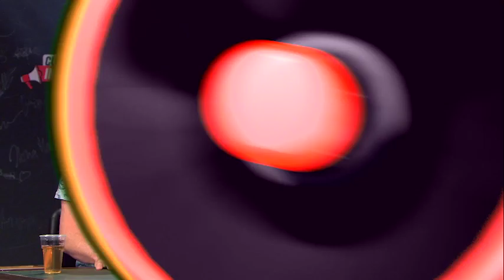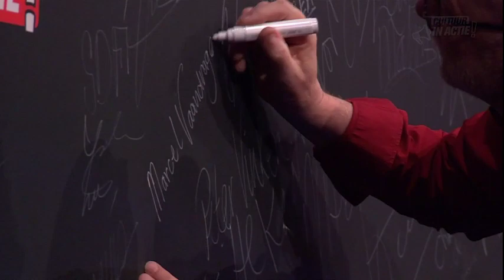Marcel Vaandrager - Cultuur in Actie!